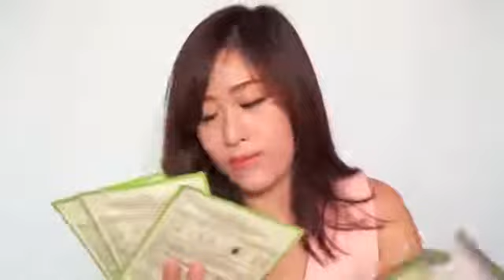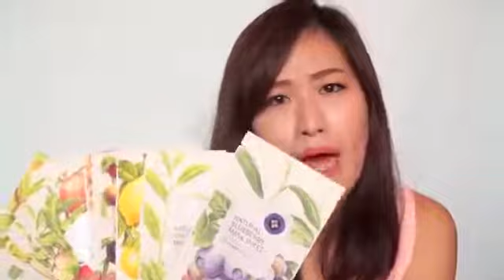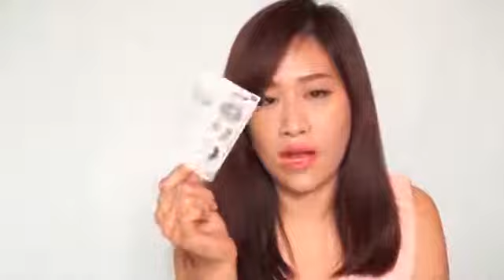[Review] MizuMi ใช้แล้วชอบในปี 2015 I Rainyseasons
11.20 ปกป้องรังสี UVA1/A/B ด้วย MizuMi UV Water Serum SPF50+ PA
ขอบคุณ Rainyseasons

รู้จักกับพวกเราและติดตามได้ที่:
Line : @mizumi